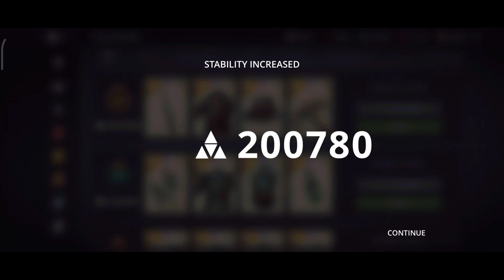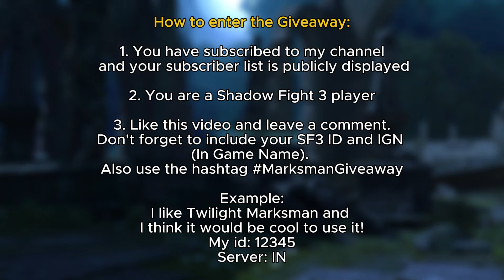UNLOCKED! Twilight Marksman in Action! 🔥 Giveaway! • Shadow Fight 3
Hi everyone,
Finally I can unlock the new Twilight Marksman set on my real account! Please watch me play this set at the event.

Jujutsu Kaisen X My Hero Academia OST, Covered by Axel Avix Music Music